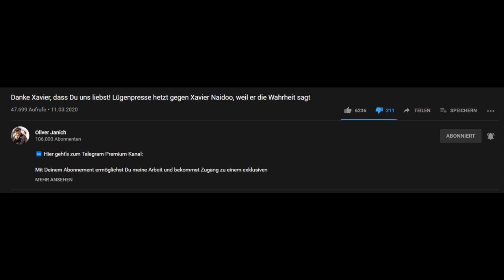Xavier Naidoo aus DSDS Jury rausgeschmissen! (RTL zeigt KLARE KANTE gegen RASSISMUS!) 🤗